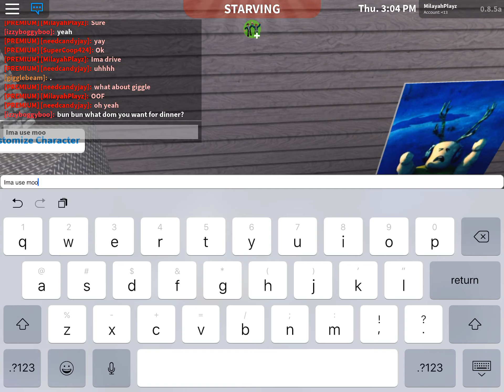Touring needcandyjay’s “Mansion” (dorry guys if ur watching this, im lazy.)